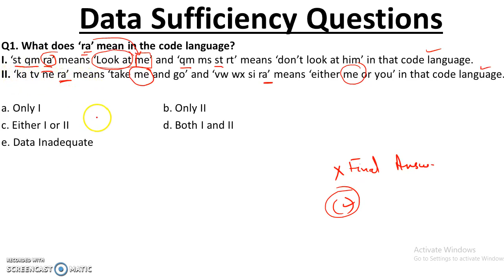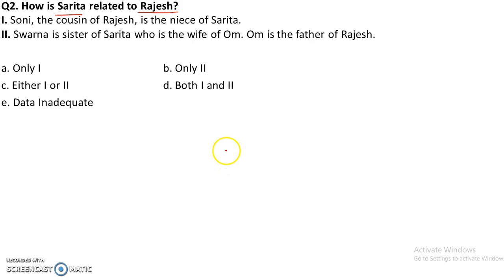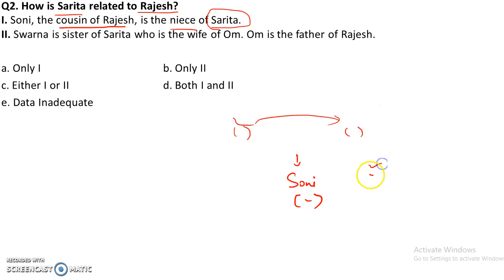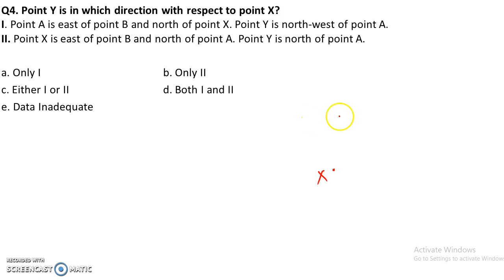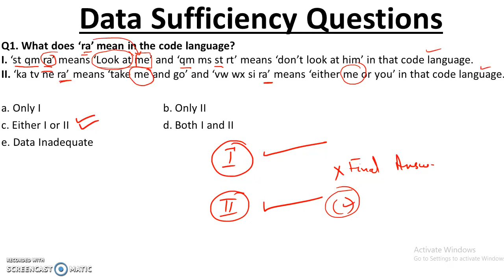IBPS RRB Prelims 2018 || Data Sufficiency (Reasoning) || Asked In SBI Clerk Pre 2018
In this video we are discussing the IBPS RRB Prelims 2018 || Data Sufficiency (Reasoning) || Asked In SBI Clerk Prelims 2018. IBPS RRB Prelims 2018 30 Day Crash Course.